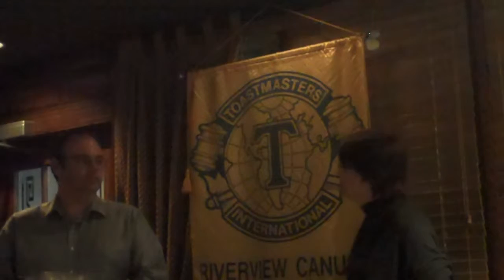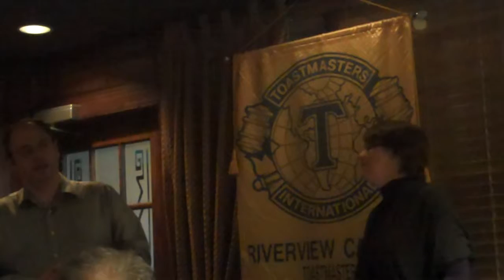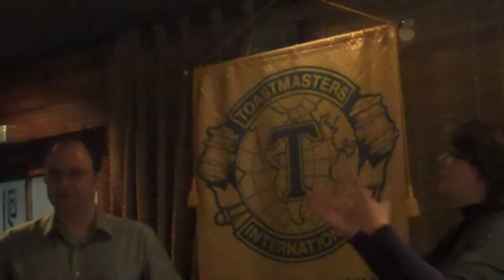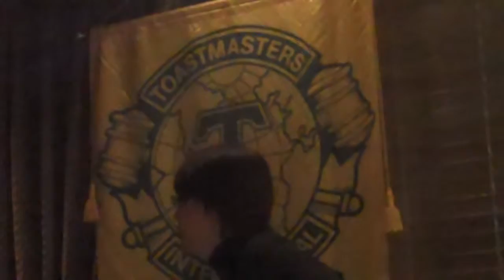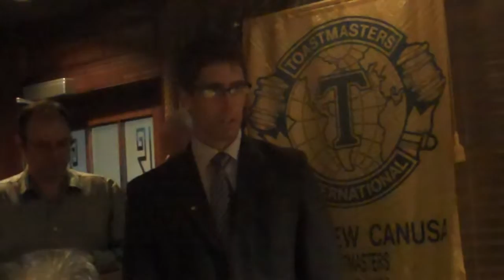Riverview CANUSA TM June 7, 2010 Roast of Presid Doug Jones.mp4